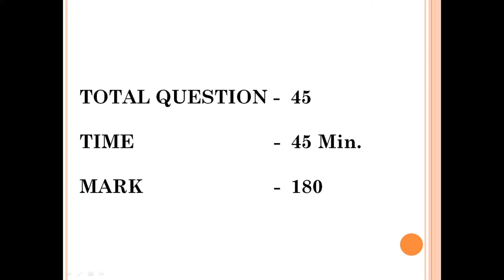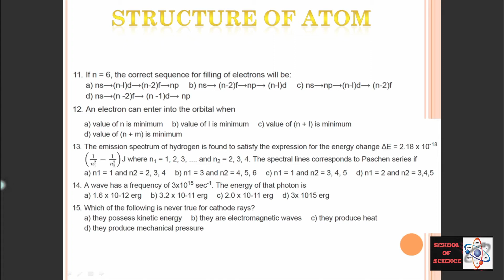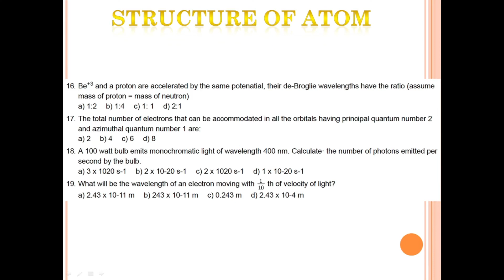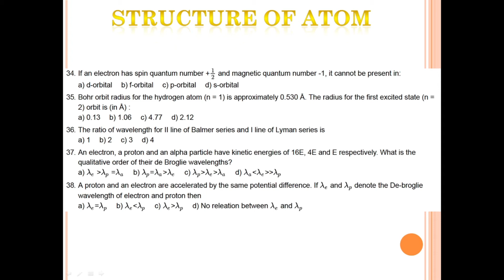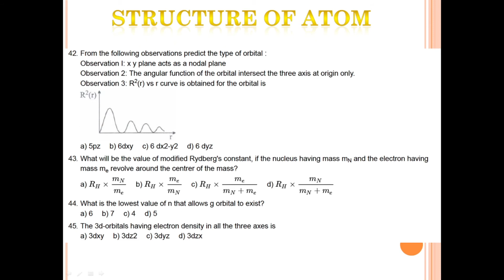NEET - 2020 CHEMISTRY CHAPTER TEST - 2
NEET - 2020 CHAPTER WISE TEST - 2
TO SCORE MORE THAN 600+ PRACTICE ALL THESE TEST DAILY UPDATED